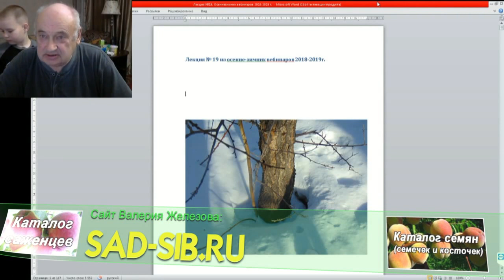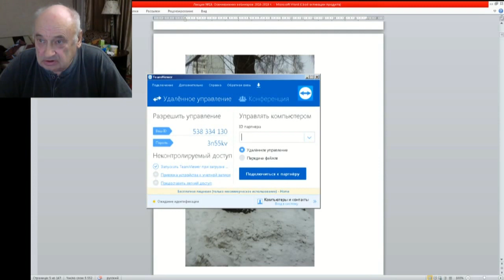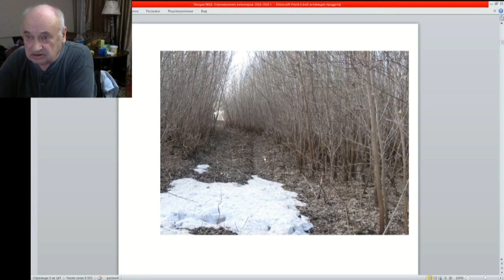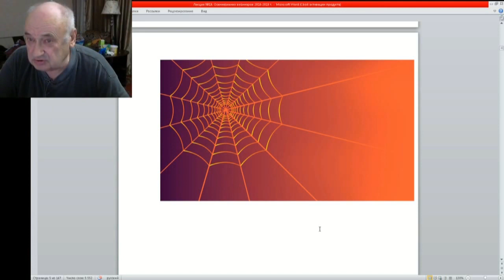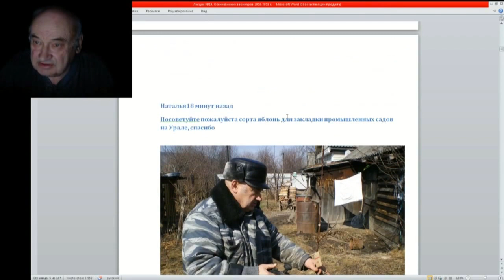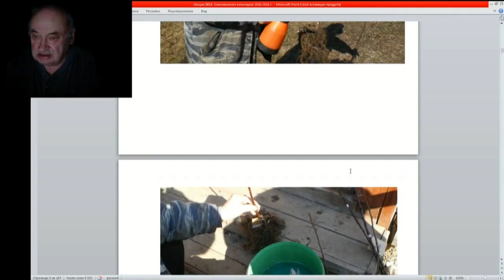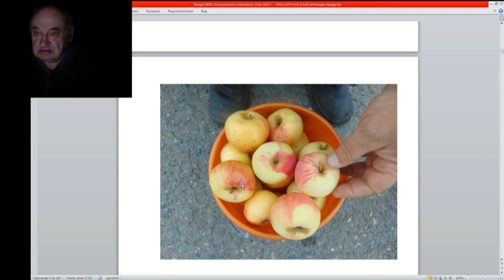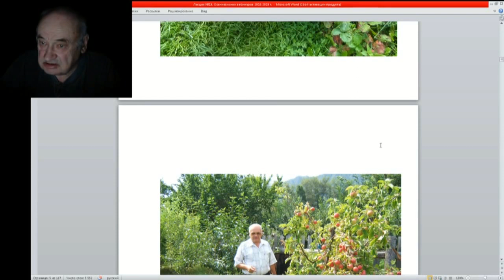19 ч 01 Вступлене